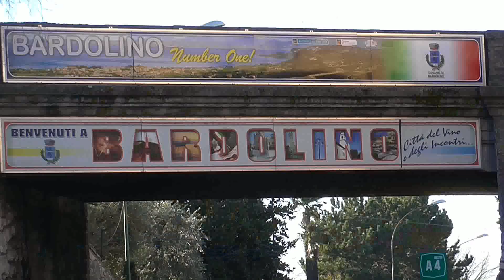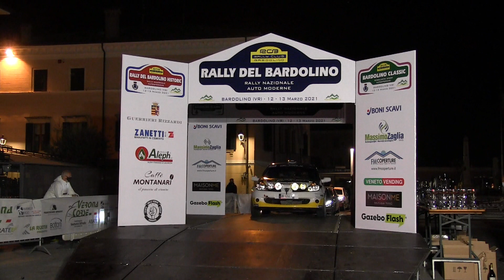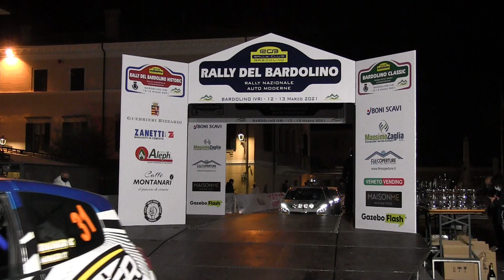RALLY BARDOLINO 2021 / RAINER C. - MOSER T. / RENAULT CLIO R3C / FILM GARA + PASSAGGI